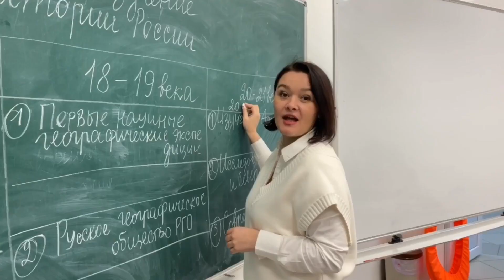5 октября 2023 г.